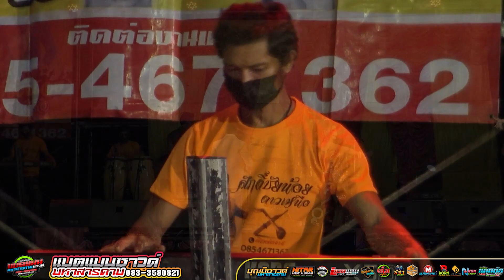มาใหม่ ล่าสุด!!งานบ.หิ่งห้อย อ.เทพารักษ์-ศักดิ์ชัยน้อย ดาวเหนือ[[ลำห่าวๆ]] แบตแมนซาวด์